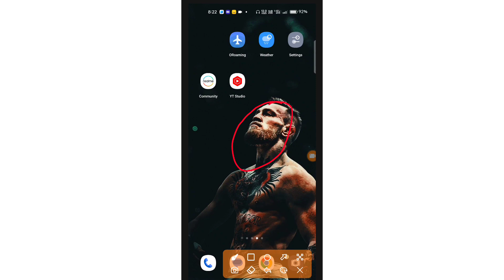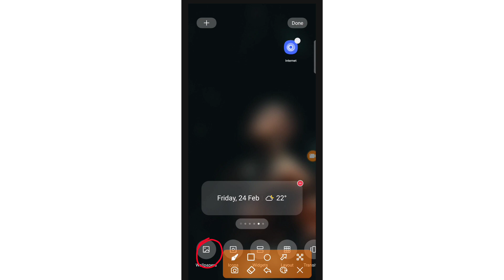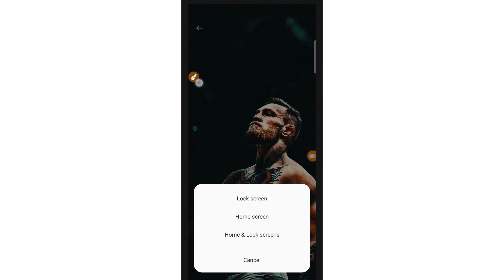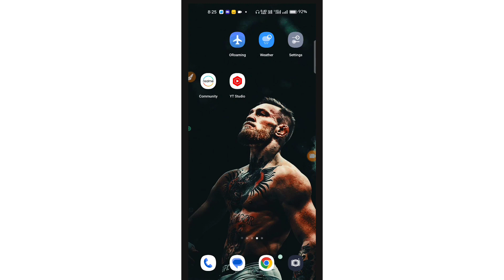Scrolling wallpaper kaise lagaye | How to set scrolling wallpaper in android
स्क्रोल्लिंग वॉलपेपर कैसे लगाए इस वीडियो में जानेगे